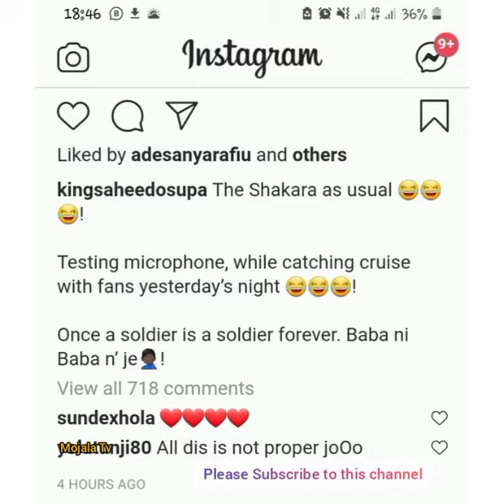SHAMEFUL VIDEO OF SAIDI OSUPA AND HIS BOYS BEATING UP A FAN THAT MOVED CLOSER TO HIM ON STAGE 🥺😩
In this video posted by SAIDI OSUPA himself on his Instagram page. He was seeing with his body guards beating up a fan that move closer to him on stage.

This is a shameful act and nobody expected this from the king of music. He need to find the fan and apologize to him.